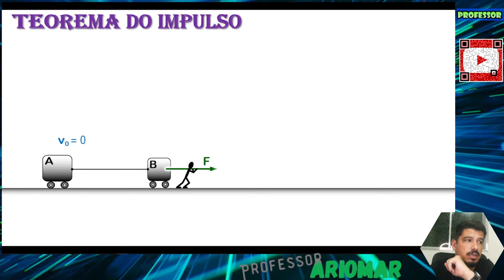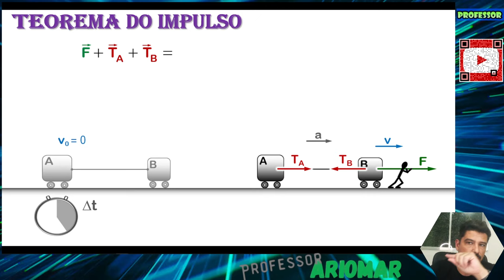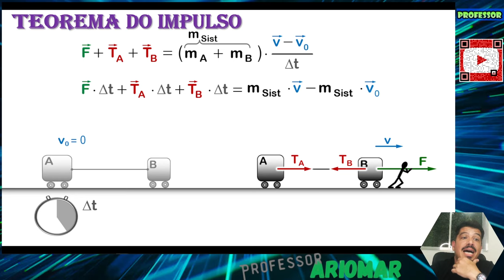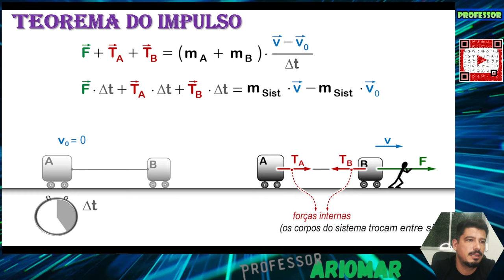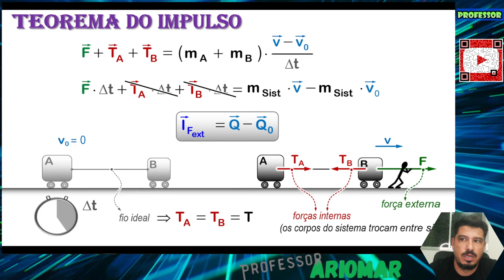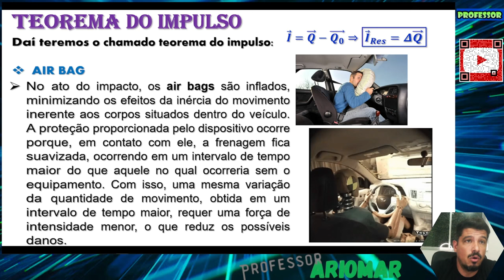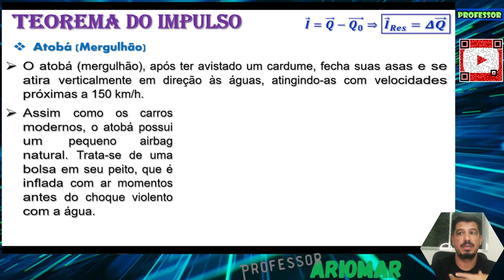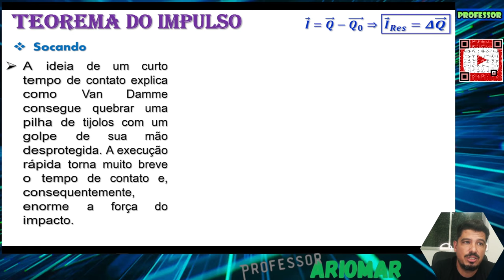Dinâmica (Aula 17) - Teorema do Impulso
Nesta aula, você vai ver O QUE É Teorema do Impulso.

Bons Estudos!!!